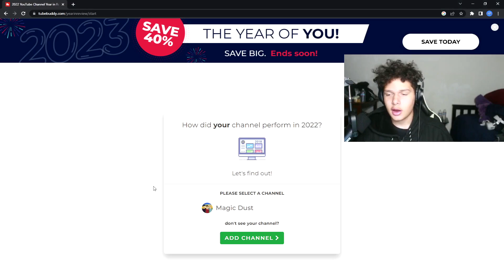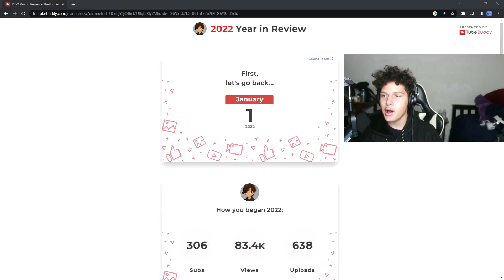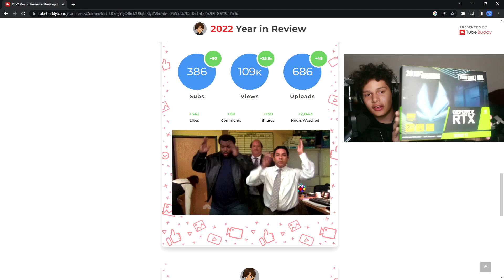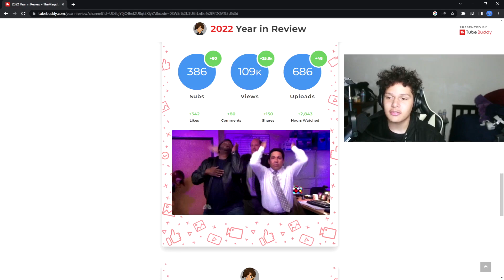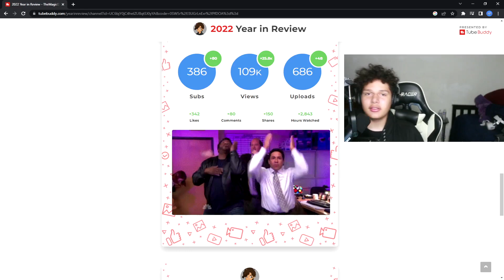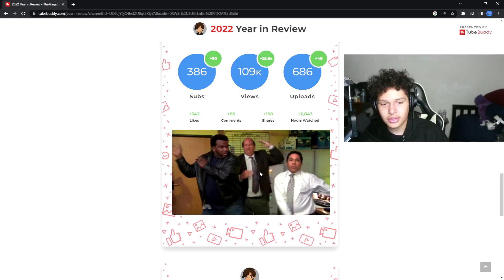2022 Year Review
Hey everyone, sorry for not uploading in a bit again, starting to seem like a common occurrence but I'm hoping to start the new year fresh, I want to record some more videos and post more content from streams, there would be more of that but the quality of the stream doesn't come out as good so going to fix that. Just want to Thank people like @coolwashe8744 @cooperthehooper710 @someguy2804  for helping me make my videos this year even though it might have slowed down at the end, hopefully, we can pick up where we left off and just have a good time, if you want cooper I and I to 1v1 again make sure to comment down below. All jokes aside hope you guys had a great 2022 and a better 2023. Peace
Magic Socials
Magic  Gear:
Capture Card
Gaming Headset